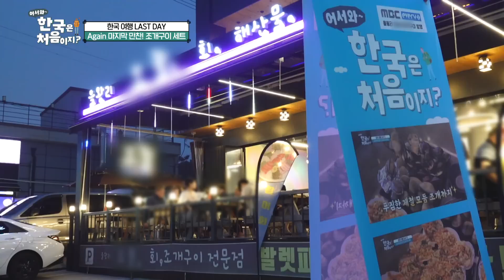Again 마지막 만찬! ✨스페셜 한우✨ '제주 황소 고기'부터 '조개구이 세트' 먹방까지😋 l 어서와하이라이트 l 어서와한국은처음이지 l EP.305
Again 마지막 만찬!
✨스페셜 한우✨ '제주 황소 고기'부터 '조개구이 세트' 먹방까지😋

00:00 직접 잡은 뿔소라, 문어를 초장과 함께😋
02:48 선홍빛 편육회와 달달 고소 육회 등장!
03:11 계란 노른자로 더욱 고소해지는 육회🥢
05:34 쌈에 고기와 고추냉이 듬~뿍 추가해서 와그작
09:03 K-바비큐 맛에 푹 빠진 부모님
13:45 믿고 보는 먹방 형제들
16:16 ＂우리 엄청 유명하지?＂
16:35 이것이 바로 조개 파라다이스?✨
17:40 치즈 가리비에 멈출 수 없는 젓가락질
21:08 반가운 듯... 반갑지 않은... 칼국수 등장